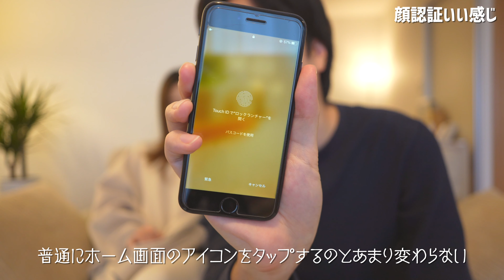iPhone14Plus 1週間使用レビュー！バッテリー持ちがやばい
動画では話さなかったけど筐体が大きいのもあるのか、スピーカー音質もとても良いです。

0:00 1週間使用レビュー
0:39 画面が見やすい
2:13 バッテリー持ち最強
7:19 褒めてもらえる
8:39 NIMASO保護ガラス/ケース
10:05 顔認証いい感じ
12:49 サイズ感の話
16:43 写真が撮りづらい
17:42 持ち方や操作感
20:21 まとめ

SONY α7C ILCE-7C
FE 24mm F2.8 SEL24F28G